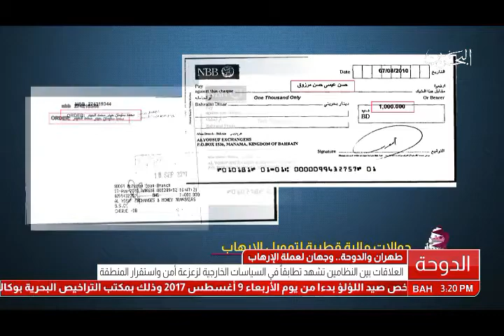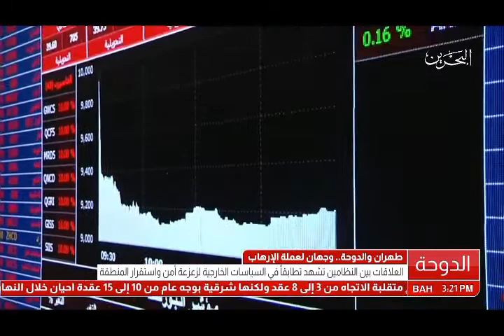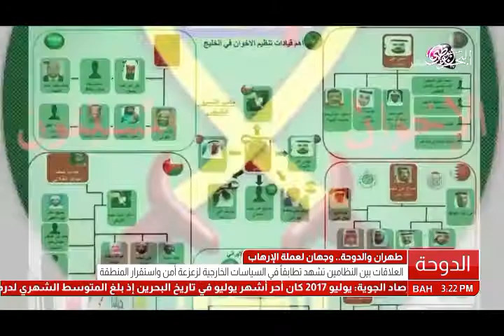البحرين: تقرير: طهران والدوحة.. وجهان لعملة الإرهاب